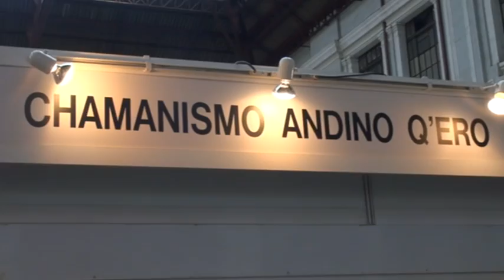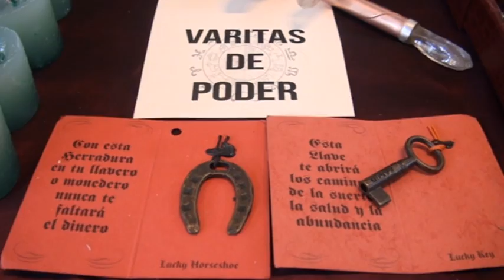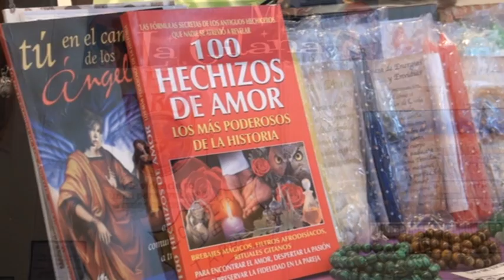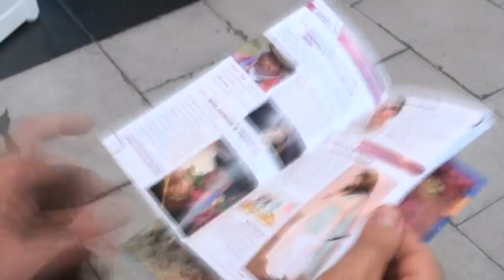MADRID ACOGE EL 33 FORO DE LAS CIENCIAS OCULTAS Y ESPIRITUALES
Del 26 de septiembre hasta el 6 de octubre de 2013 se celebra en la Estación de Príncipe Pío de Madrid, el 33 Foro de las Ciencias Ocultas y Espirituales.
Las personas que deseen ampliar sus conocimientos en estos campos o aquellos que simplemente tengan curiosidad de conocer las ciencias ocultas, espirituales y las terapias naturales, solo tiene que acercarse al Foro y podrán disfrutar de algunas actividades gratis.
El jueves 26 de septiembre se inauguró este Foro Internacional con una Ceremonia de bendición ancestral andina. Mediante flores, música y cantos ancestrales andinos se dan las gracias a la Pachamama (Madre Tierra) y a los Apus (espíritus de las montañas sagradas) por todos los beneficios recibidos, mientras el sacerdote pide protección para alejar todo lo negativo de nuestras vidas.